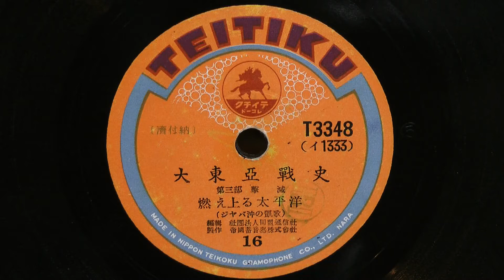大東亜戦史-第三部 撃滅 燃え上がる太平洋(ジャバ沖の凱歌)(16) 歌唱入り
編輯：社団法人同盟通信社
製作：帝国蓄音器株式会社
T3348(イ1333)